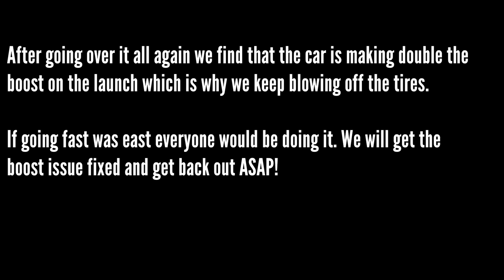If Racing Was Easy Everyone Would Be Fast! 3 Tracks in under a Week! We Visit the Shadyside Outlaws!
If only racing was easy. we go visit the shadyside outlaws at the shadyside dragway.  We took the BST Stock block record car to 3 tracks in just a few days. We went to Mooresville dragway, ZMAX, and Shadyside. The car fought us every day at every track. When we were at Shadyside they had a list race for the Shadyside Outlaws. If racing was easy everyone would be fast!

We learned every time we had an issue, we will get back out ASAP and hopefully go even faster. Any car guy who's built a car and been out racing understands the struggles that can come up at any time with a car.

We first went to Mooresville Dragyway to test before we headed to Street Car Takeover Charlotte the following day. This test session didn't go as planned so we still went to ZMAX basically empty-handed as far as the setup goes.

The following day we went to ZMAX Dragway for Street Car Takeover Charlotte 2021. We had issues all day with the Brutal Speed and Tuning small-tire car, we ended up going out in the first round of the small tire NT class. We did however fix the issue which was fighting us all weekend. But of course, we wanted to go fast so we turned it up way too much for the track to hold. (now we know the boost controller wasn't doing what we told it to do).

After ZMAX and SCT were a bust for us we ended up going to Shadyside to get a feel for the car and turn it down some more. That's when we found out that the boost controller was doing something completely different than it had been doing which was causing us to come out way too hot for what we were trying to do. Luckily we found out what it was doing so now we can adjust and go make changes.

It's not every week we get to go to multiple tracks in a week, but this week we went to 3 and it turned out the car didn't want to work with us this time.

Need a bad LS short or long block to go with your new shirt? Or a shirt to go with your motor? Either way, Brutal Speed and Tuning can take care of it!